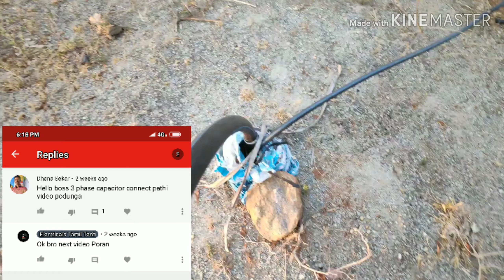3 phase D.O.L starter condition and explaining in tamil